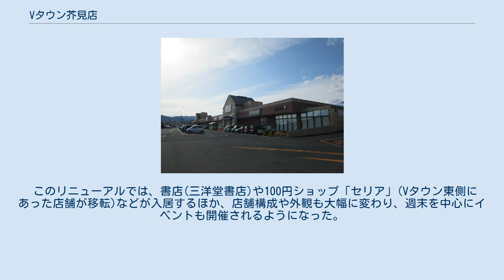Vタウン芥見店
Vタウン芥見店（ブイタウンあくたみてん）は、岐阜県岐阜市芥見南山にあるショッピングセンター。
 バロー芥見店を核店舗とするショッピングセンターである。
 一階がテナント、二階が屋上駐車場という構成である。
 また近隣では、単にバローと呼ばれる場合が多く、正式名称の「Vタウン」と呼ばれることは少ない。
 以前は、スーパーマーケットバロー、ホームセンターバロー(開業当初はフジヤホームセンター)、あかのれんを中心に構成されていたが、後述のリニューアルに伴い、現在は開業当初とは大幅にテナント構成が異なっている。
 スーパーマーケットでは、2008年度にセルフレジが導入された。
その後2020年にはセルフレジが新型に更新された。
 詳細は公式ウェブサイトを参照 など B81・B83系統 岐阜関線、B87系統 岐阜美濃線「長山」及び「大船霊友会講堂前」バス停より徒歩5分 Vタウン開業以前はスーパーマーケット バロー芥見店が、岐阜市芥見長山(Vタウンから200m程離れたところ)に存在した。
 (こちらは1977年【昭和52年】開業) (初代)バロー芥見店は、1996年のVタウン開店に伴い閉店し、跡地はTSUTAYAファミリークラブ芥見店となった。
(但し2013年4月1日に自由書房のみとなり、2015年12月31日には自由書房も閉店した) 尚、Vタウン開業以来長らくテナントの入れ替え(一部は除く)は行われていなかったが、2005年（平成17年）6月には大幅な改装リニューアルが行われこれにより、マクドナルドの閉店(現在は北欧倶楽部及びトイレとなっている)、携帯ショップ「テレワーク」のオープン(ただし2010年にソフトバンクのみになり、2012年に近隣に移転のため閉店)など、開業以来初のテナント入れ換えが大幅に行われた。
 2010年には、開業以来入居していたミスタードーナツが閉店した。
跡地には美容室のデューポイントが開業した。
 さらに、ホームセンターでは、2013年（平成25年）1月に灯油売り場が南駐車場に新設され、ホームセンター内の全面改装が行われる等2005年のリニューアル以降は小規模ながら店舗の入れ替えや改装が行われている。
 2016年には、2005年以来の2回目となる大規模なリニューアルが行われた。
 このリニューアルでは、前回のリニューアルで行われた店舗入れ替えだけでなく、内装が全館改装され、2016年8月21日には開業以来入居していたホームセンターバローが閉店し、同日よりスーパーマーケットを除く全館のリニューアル工事が行われた。
(この期間、スーパーマーケットバローのみ引き続き営業していた) そして同年11月14日にはスーパーマーケットもリニューアルのため一旦閉店し工事が行われ、2016年11月25日に全館リニューアルオープンされた。
 このリニューアルでは、書店(三洋堂書店)や100円ショップ「セリア」(Vタウン東側にあった店舗が移転)などが入居するほか、店舗構成や外観も大幅に変わり、週末を中心にイベントも開催されるようになった。